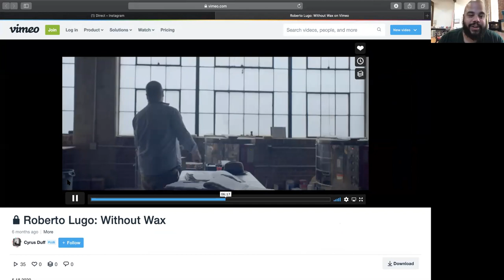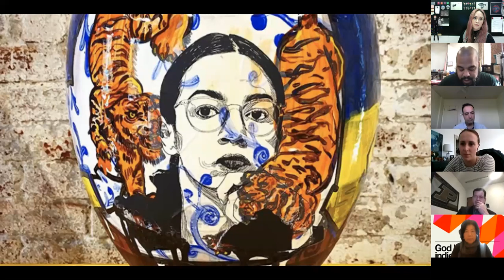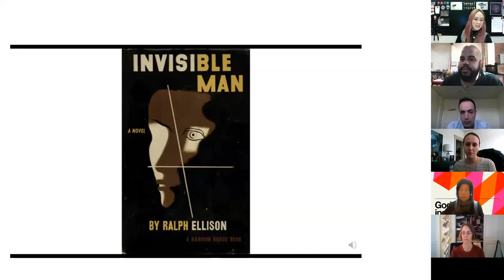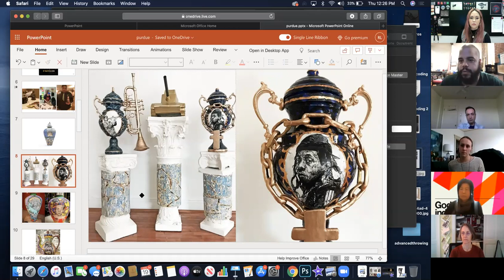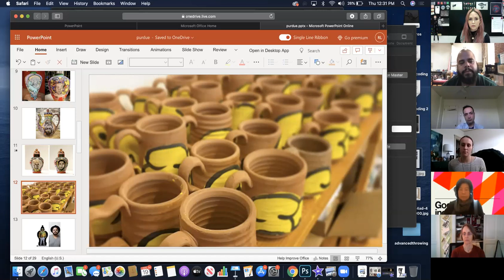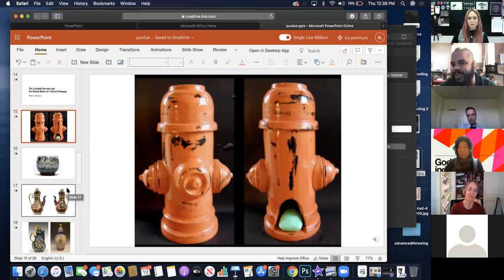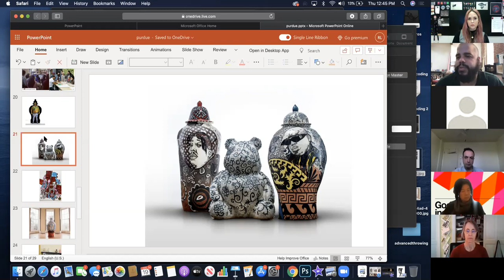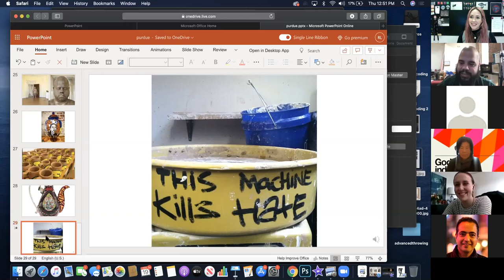Purdue University: Galleries: Roberto Lugo Artist Talk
Artist talk: Roberto Lugo.

Exhibition: In a Perfect World: Optimism in the Age of Anxiety - Roberto Lugo and Mat Tomezsko

October 12 through November 20, 2020

Ringel Gallery, Stewart Center
Artists Roberto Lugo and Mat Tomezsko create artwork that is rooted in immediate political, social, and environmental concerns, but which takes the long view to look at humanity’s legacy of ingenuity and resilience in the face of struggle. Both artists use their chosen medium and practice to explore contemporary ideas through a historical lens. Based in creative traditions which emerged as cultural inventions to overcome hardship, their work seeks to further notions of representation, accessibility, education, democratization, and expression.